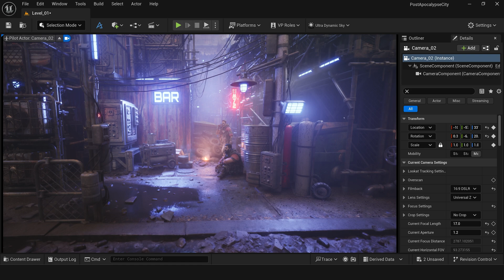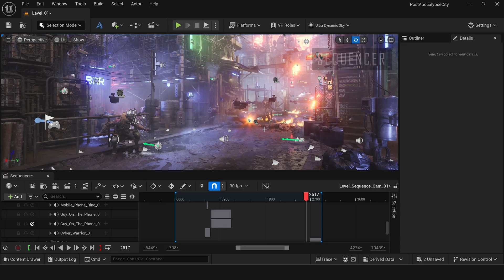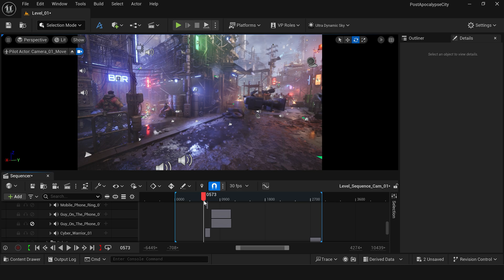Nothing Human - Unreal Engine 5 Behind The Scenes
I put together a quick overview video of the project where you can see some voices, camera work, Unreal sequencer, lighting, and effects. The sequence includes around 100 layers with characters, objects, effects, sound, and music.

For lighting I used the Ultra Dynamic Sky tool, and for atmosphere, wind and ground fog I combined UDS with EasyAtmo, EasySnow, and fog cards from Polygonflow Dash tool. For displacement on the ground I used EasyMapper. Characters were first generated in TripoAI, with animations from Mixamo.

All effects such as explosions, fire were taken from Fab. Huge thanks to Oleg Ushenok, who provided his Post-Apocalyptic Building Pack to quickly build the level. I also used several Quixel assets for sidewalks, debris, road details, garbage, and car tires.

All voices were created entirely in ElevenLabs and polished in Audition, and music was composed in Propellerhead Reason.

This was another great practice for me to go through many stages of environment creation in Unreal Engine 5.